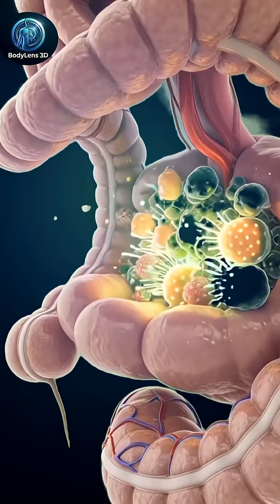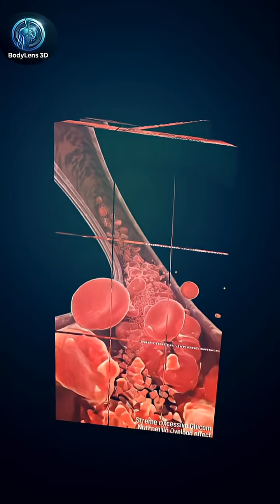What Happens Inside Your Body When You Eat a Burger | 3D Anatomy Animation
Ever wondered what really happens inside your body when you take a bite of a burger? 🍔
In this cinematic 3D anatomy animation, we take you on a stunning journey inside the human body — from the first bite to the final stages of digestion.

Watch in incredible detail as:
✔️ The brain reacts instantly to the taste of a burger
✔️ Stomach acids break it down into nutrients
✔️ Intestines absorb proteins, fats, and carbs
✔️ Energy flows through your muscles and organs
✔️ Potential side effects appear like inflammation, blood sugar spikes, and fatigue

This video shows both the benefits and risks of eating a burger using ultra-realistic medical-style visuals.
A perfect blend of science, education, and cinematic storytelling.

📌 What You’ll Learn:
— How your stomach digests a burger
— How nutrients enter your bloodstream
— How your brain and muscles respond
— What happens when you eat too much
— The hidden effects on gut health and energy

If you love 3D animation, anatomy, nutrition, and science visuals, this video is for you.